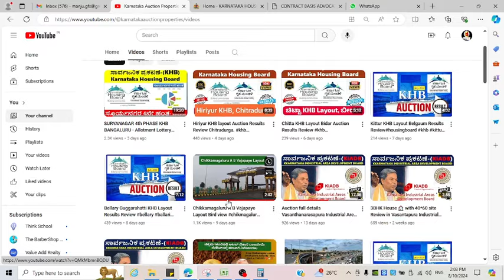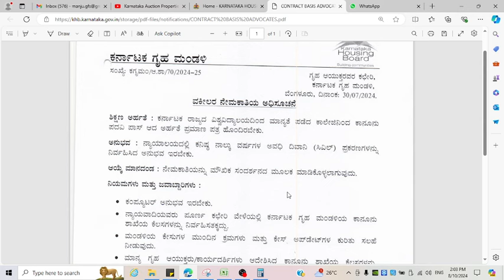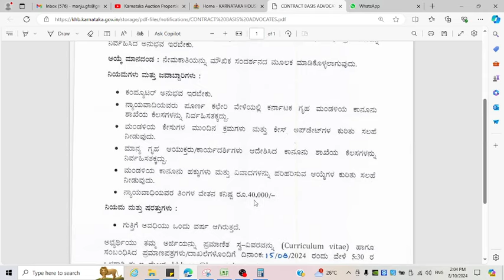APPOINTMENT OF ADVOCATES ON CONTRACT BASIS in KHB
ಒಪ್ಪಂದದ ಆಧಾರದ ಮೇಲೆ ವಕೀಲರ ನೇಮಕಾತಿ.